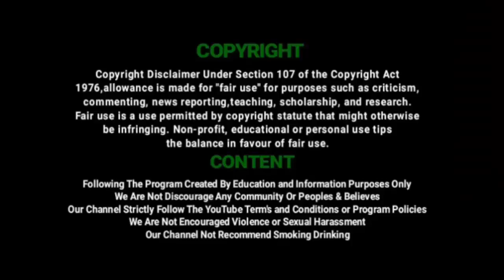எலப்பாக்கம் அருகே கடும் தீ | Fire Near Elapakkam | Vil Ambu News